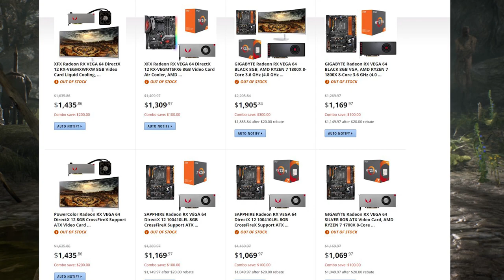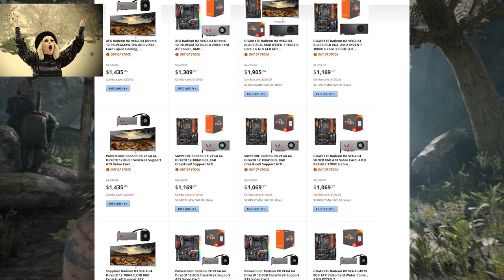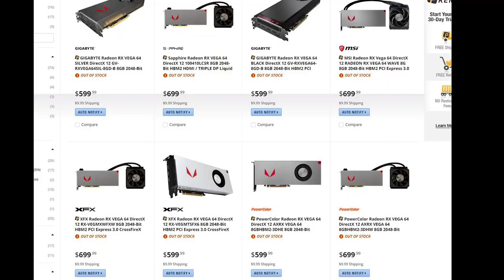AMD's RX VEGA 64 Launch pricing was only for "early sales"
→MY Links←

►PC: Specs◄
i7-4790K @ 4.6ghz